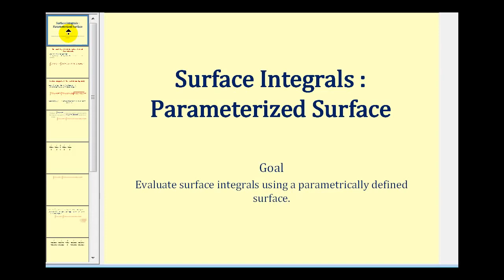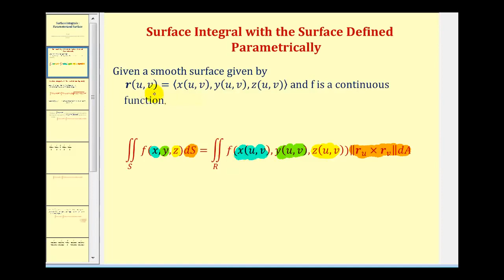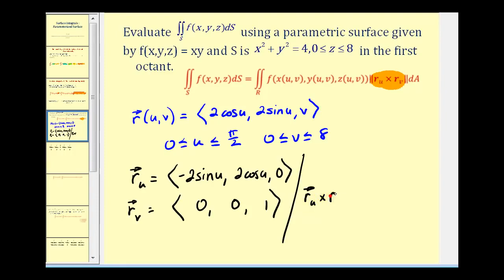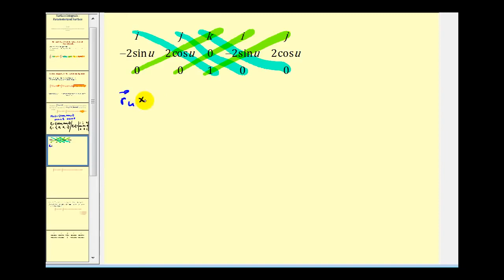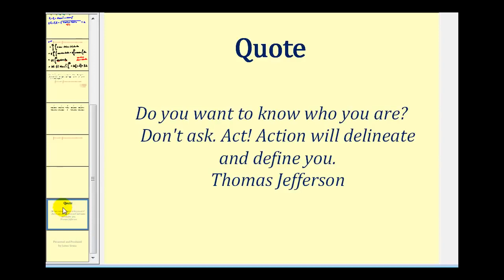Integrales de superficie con superficie parametrizada - Parte 1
El video explica cómo evaluar una integral de superficie cuando la superficie se da paramétricamente.